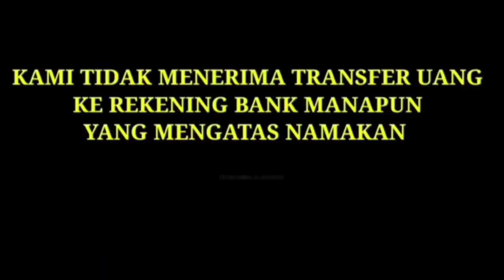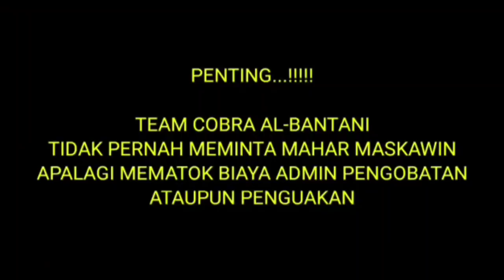🔴 PART#3 SAHABAT SUBSCRIBER MALINGPING BANTEN || G*NGGU*N IFRIT DAN LALAKON